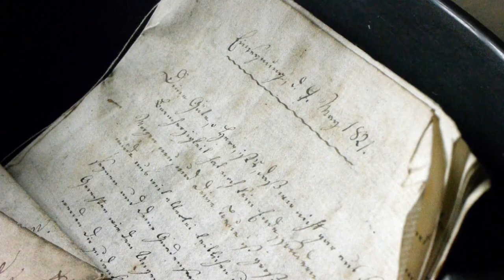Das Gutshaus in Rensow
Historie Gut Rensow Filmemacher Auke Dijkstra Camera & Directing INBLOOMMEDA.NL

Der Hof und das Gut Rensow haben wohl seinen Ursprung in einer alten wendischen Befestigungsanlage welche im neunten Jahrhundert errichtet wurde. Noch bis in die 1970er Jahre war das Gutshaus oder "Schloss" von alten Wallgräben im Süden und Westen begrenzt, welche dann leider zugeschüttet wurden. Nur die so genannte "Börnung" im Nordwesten ist als Teil des alten Wallgrabens erhalten geblieben. Der heutige Flügelbau wurde im frühen Barockstil von Friedrich von Lowtzow, wohl um das Jahr 1690 auf mittelalterlichen Gewölbekellern errichtet.
Das Gutshaus wurde ursprünglich als Fachwerkbau erbaut, die Fachwerkfassade wurde jedoch größtenteils um 1850-70 solide hochgemauert. Letzte Teile der ursprünglichen Fachwerkstruktur an den Flügeln der Ostseite des Gutshauses wurden im Rahmen der Fassadensanierung 2004 freigelegt. Vor 1445 besitzt die Familie Brützekow (Britschow ?) das Gut. Wahrscheinlich kommt es dann durch Erbfolge an die Familie von Bülow. Um das Jahr 1600 erwirbt Eler von das Gut nebst Dorf von der Familie von Bülow.
Weitere Besitzer waren: Christof von Lowtzow (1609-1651), Friedrich von Lowtzow (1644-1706), Karl Dietrich von Lowtzow (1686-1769), Friedrich Wilhelm von Lowtzow (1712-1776), August Friedrich von Lowtzow (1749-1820), Adolf von Lowtzow (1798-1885), Adolph von Lowtzow (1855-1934) und Werner von Lowtzow (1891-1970).
Die Familie von Lowtzow wurde 1945 enteignet und vertrieben, Gut und Dorf wurden getrennt. Das Gut ging in eine LPG über. Das Gutshaus wurde nach 1945 als Wohnraum zunächst für Flüchtlinge und Vertriebene, später für Mitarbeiter der LPG sowie als Kantine und Sozialräumlichkeiten genutzt. 1990 wurde das Gutshaus von der Landwirtschaft getrennt und ging in den Besitz der Gemeinde über. Danach wurde es von seinen Bewohnern schrittweise verlassen. Das Gutshaus wurde im Jahr 2002 von der Gemeinde veräußert. Es befindet sich derzeit im Ahlefeldtschen Besitz. Seither wird das Haus schrittweise, detailgetreu renoviert. Es wird nun privat und als Ferienwohnungen genutzt.

Camera & Directing Auke Dijkstra INBLOOMMEDA.NL